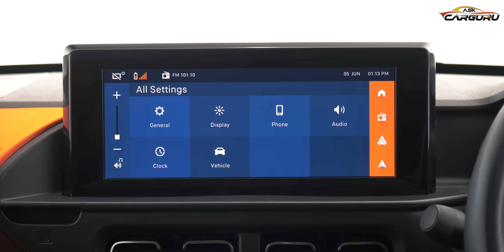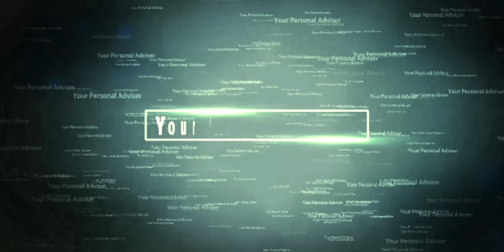1st Drive Experience 🔥 Citroen C3 🔥 Accident में क्या होगा? Ask CARGURU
Citroen C3 come from For 103 Years old France company who has put plant here in India, the Citroën brand has shown boldness and an unfailing human attachment. On the strength of its more than 100 years old heritage and more than 300 models, some of which have forever marked the automotive industry. We invite you to dive into this epic history that all began with the visionary genius of André Citroën.
New C3’s unique style is immediately apparent from its distinctive shape, characterized by the high position of the bonnet and a front-end structure to reinforce the impression of width. The design exudes robustness, along with modern, prestigious lines, bursting with vitality.
New C3 offers a varied and refreshing bouquet of colors, as well as a range of accessories designed for you. With its assertive design, New C3 will appeal to those customers for whom their car reflects their personality. Customization will lend a chic dimension and decorative elements to add individual character to the vehicle.

TimeLine:-
00:00 Intro
00:22 Looks
02:32 Engine
04:05 Drive
04:54 Build Quality
07:18 Music
08:55 Comfort
09:50 City Drive
12:06 Average
13:09 Safety
14:28 Conclusion